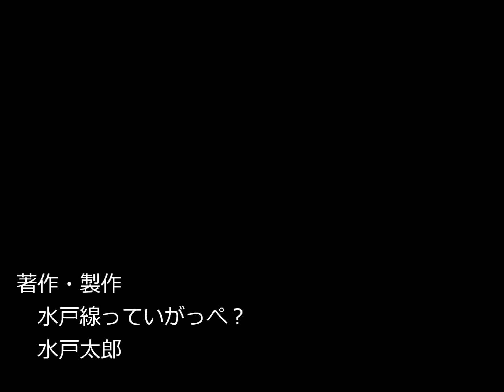ＪＲ水戸線 2024/01/04 普通列車（赤電）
昨年は機器更新、車両故障に伴う緊急入場と撮影機会が減ってしまった赤電なので、今年は安泰なのを願うばかりです。